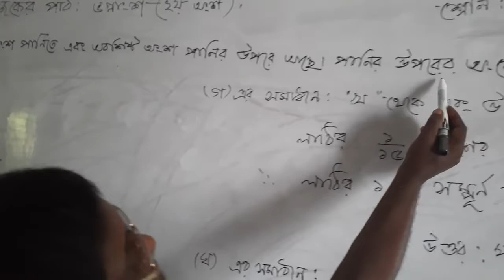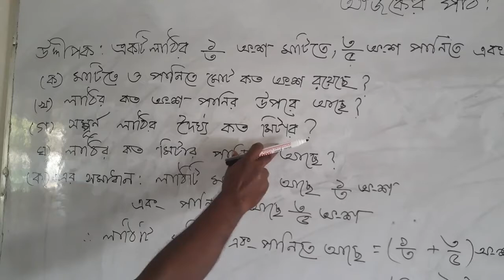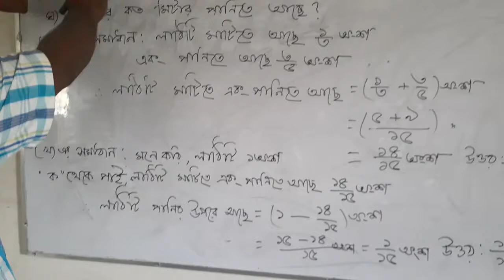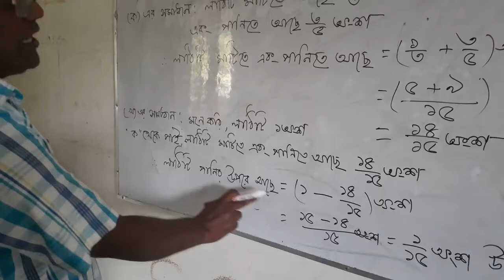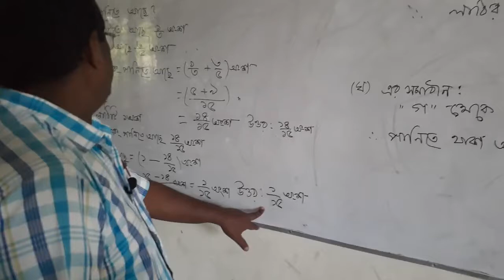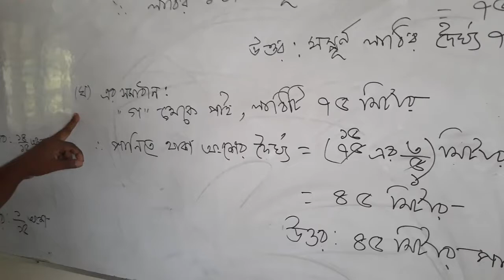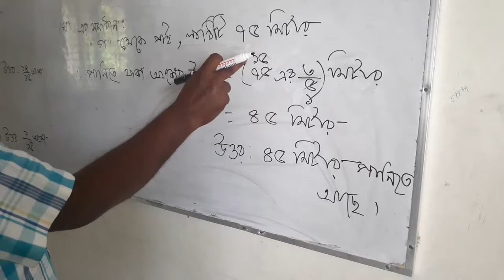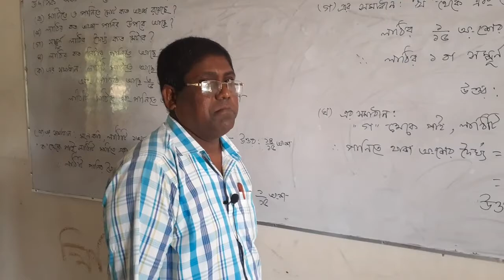Subject: Mathematics | Class: Five | School: Shuvaddya High School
Math class Video For Class Fivebr / Math class Video For Class Five